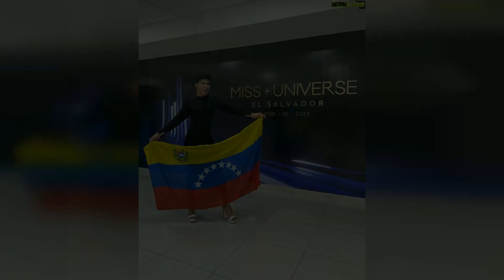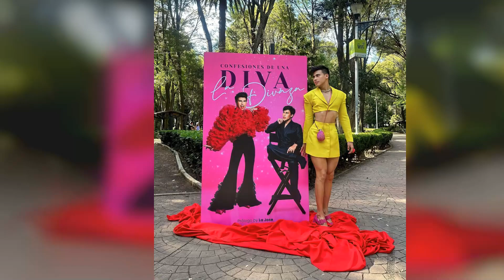Pedro Figueira Top 50 Instagram Posts and Photos!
Vie